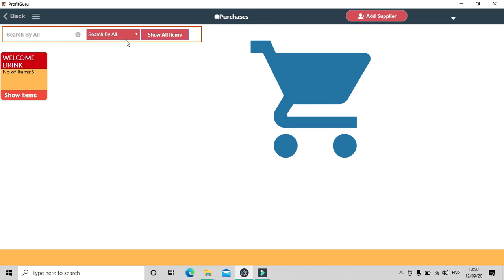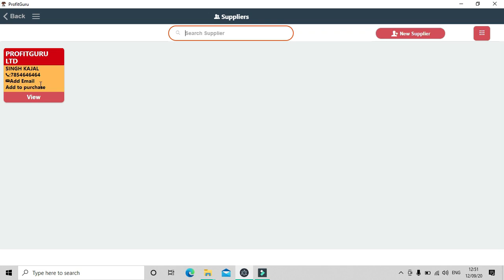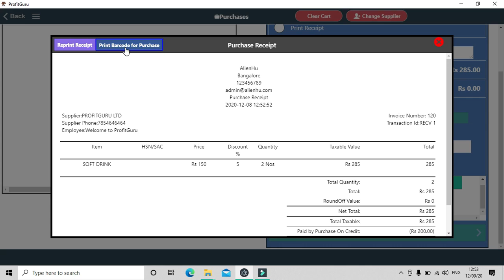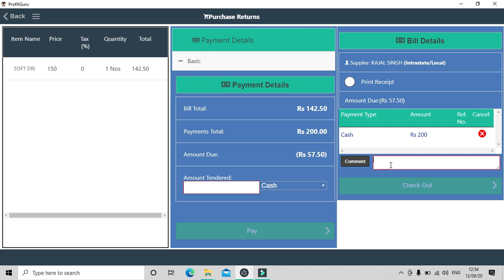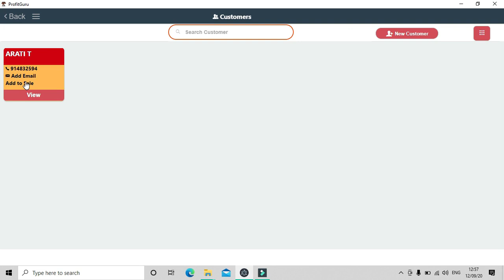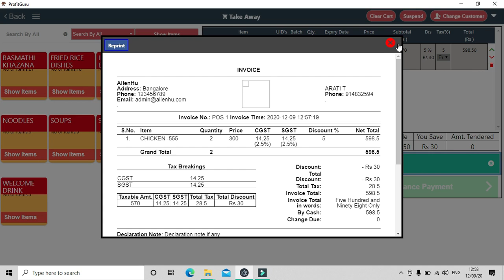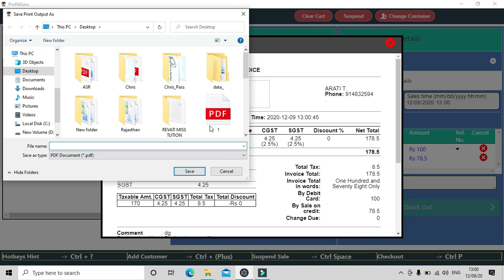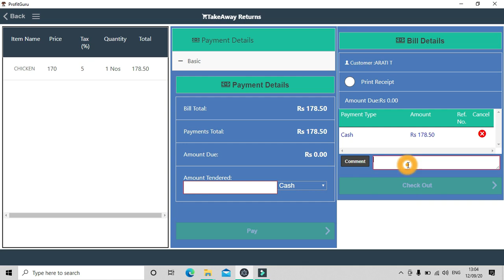PROFITGURU RESTAURANT TAKE AWAY & RETURNS, PURCHASE & RETURNS CREATION